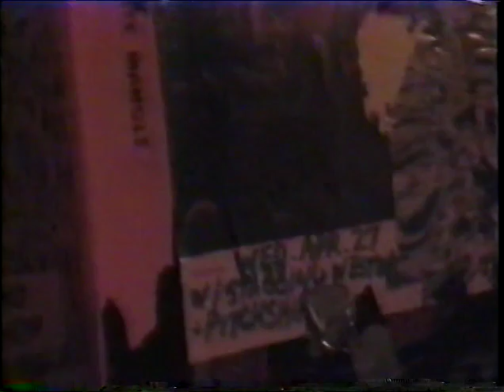The Queers - Live at The Grog Shop, Cleveland, OH - 24 July 1995 (Full set)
Full show from summer of 1995. Cleveland band 30 Lincoln served as the opener.